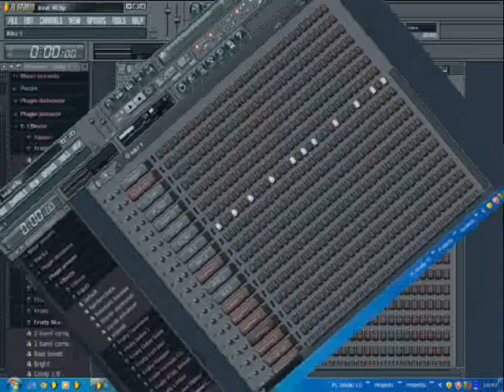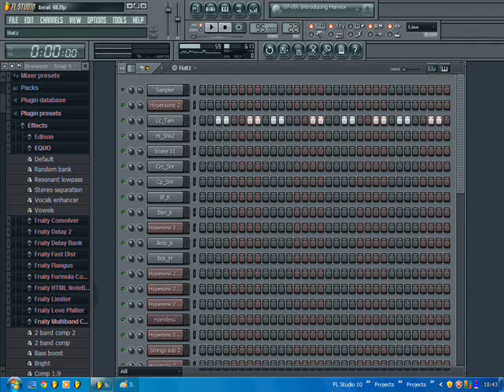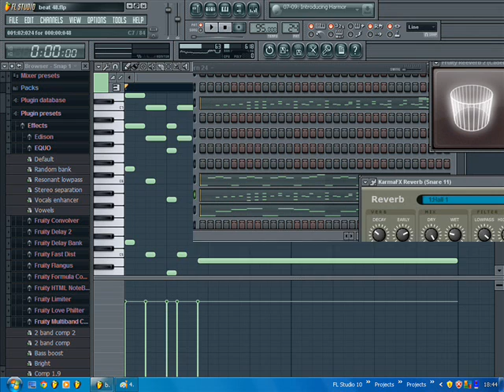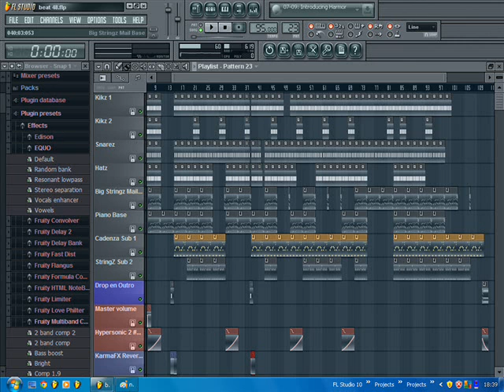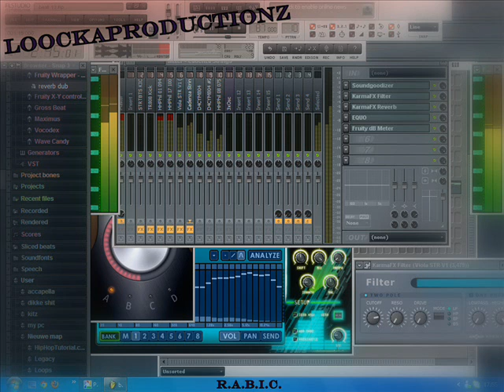fl studio beat 148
fl studio hip hop beat

if you like thunz up and subsribe
THX!